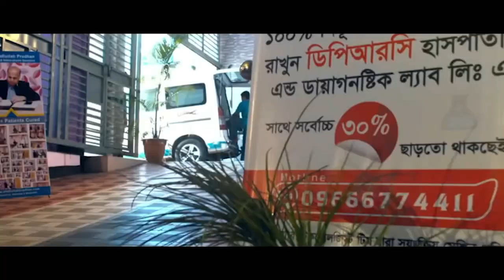বরগুনা জেলার জনাব আবুল কালাম সাহেব কোমর ও হাটু ব্যথা থেকে সুস্থ হওয়ার পর কি বললেন । PLID, AS